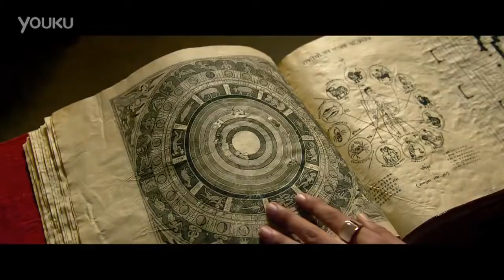Jackie Chan 成龍 New Trailers 2016